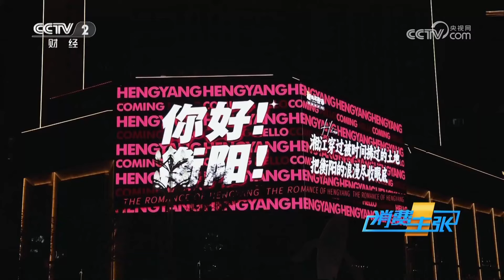《消费主张》 20240716 2024中国夜市全攻略（八）：湖南衡阳| 财经风云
本期节目主要内容：
湖南衡阳别称雁城、衡州，是一座古老又充满魅力的城市。作为湘菜翘楚，衡阳菜名声在外，吸引着全国各地的食客。在湖南的餐饮界流传着这样的一句话：天下小炒看湖南，湖南小炒看衡阳。